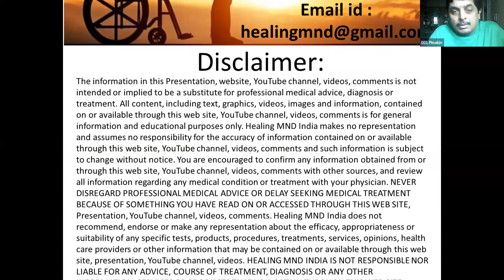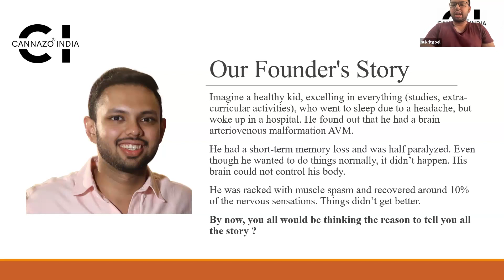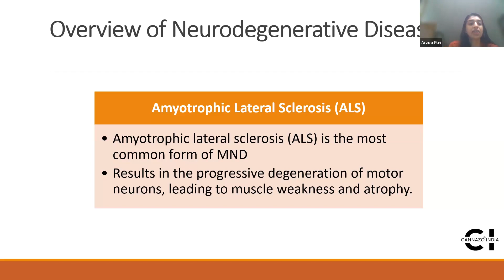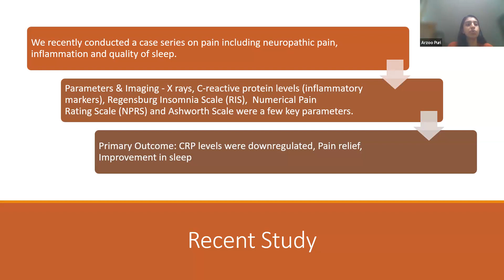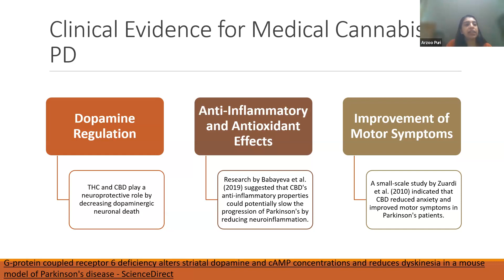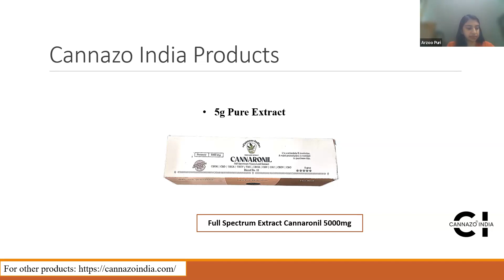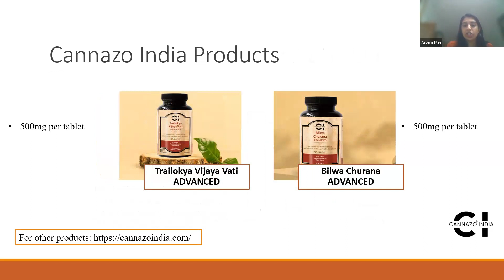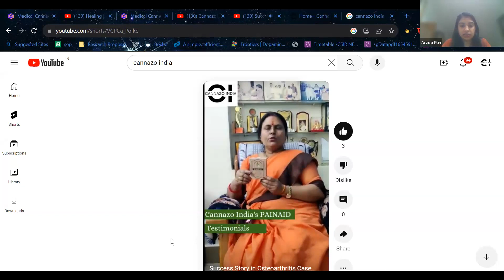🌿Medicinal Cannabis in Healing Neurological Conditions MND ALS For Discount code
HEALING MND INDIA

(Only What'sapp message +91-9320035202 No calling)

(केवल व्हाट्सएप संदेश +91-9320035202 कोई कॉल नहीं)

(ફક્ત What'sapp મેસેજ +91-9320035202 કોઈ કોલિંગ નથી)

(फक्त What'sapp मेसेज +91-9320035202 कॉलिंग नाही)

(What'sapp సందేశం మాత్రమే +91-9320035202 కాలింగ్ లేదు)

(What'sapp செய்தி மட்டும் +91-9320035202 அழைப்பு இல்லை)

(ಕೇವಲ What'sapp ಸಂದೇಶ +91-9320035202 ಕರೆ ಇಲ್ಲ)

HEALING MND INDIA COMMUNITY

हीलिंग एमएनडी इंडिया की कम्यूनिटी में आपका स्वागत है

अस्वीकरण: इस साइट की जानकारी, यूट्यूब चैनल, वीडियो, टिप्पणियों का उद्देश्य व्यावसायिक चिकित्सा सलाह, निदान या उपचार का विकल्प नहीं है। पाठ, ग्राफिक्स, वीडियो, चित्र और जानकारी सहित सभी सामग्री, इस वेब साइट, यूट्यूब चैनल, वीडियो, टिप्पणियों के माध्यम से मौजूद या उपलब्ध है, केवल सामान्य सूचना उद्देश्यों के लिए है। हीलिंग एमएनडी इंडिया कोई प्रतिनिधित्व नहीं करता है और इस वेब साइट, यूट्यूब चैनल, वीडियो, टिप्पणियों के माध्यम से उपलब्ध या उपलब्ध जानकारी की सटीकता के लिए कोई जिम्मेदारी नहीं लेता है और ऐसी सूचना बिना सूचना के परिवर्तन के अधीन है। आपको इस वेब साइट, यूट्यूब चैनल, वीडियो, अन्य स्रोतों के साथ टिप्पणियों के माध्यम से या किसी भी चिकित्सा स्थिति या उपचार के बारे में सभी जानकारी की समीक्षा करने के लिए प्रोत्साहित किया जाता है। जब भी आप यहां से आते हैं, तो आप को पता चल जाएगा कि आप इस वीडियो को देख रहे हैं, या आपको बताए जा रहे हैं। हीलिंग एमएनडी इंडिया किसी विशेष परीक्षण, उत्पादों, प्रक्रियाओं, उपचारों, सेवाओं, राय, स्वास्थ्य देखभाल प्रदाताओं या अन्य सूचनाओं की प्रभावकारिता, उपयुक्तता या उपयुक्तता के बारे में कोई सिफारिश या समर्थन नहीं करता है, जो इस वेब पर मौजूद या उपलब्ध हो सकती हैं। साइट। मुख्य एमएनडी इंडिया किसी भी सलाह, व्यवहार, बीमा या किसी अन्य जानकारी, सेवाओं या उत्पादों के लिए उत्तरदायी नहीं है, जो आप किसी भी वेबसाइट, वेब चैनल, वीडियो, टिप्पणियाँ पर टिप्पणी नहीं कर सकते हैं। हीलिंग एमएनडी इंडिया साइट या इस चैनल पर दी गई जानकारी केवल शैक्षिक उद्देश्यों के लिए है, और पेशेवर चिकित्सा सलाह के लिए स्थानापन्न नहीं है।